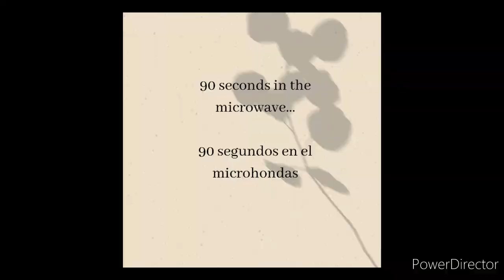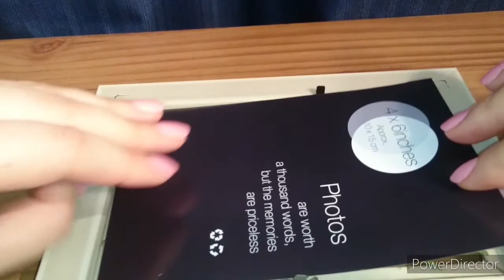DIY FLOWER FRAME -HOW TO PRESS IN 90 SECONDS/DRY FLOWERS/MARCO CON FLORES SECAS.